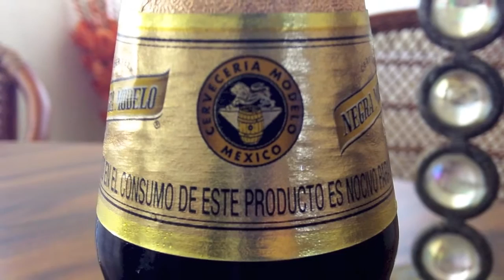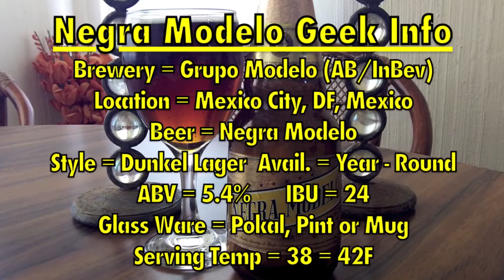Negra Modelo (5.4% ABV) DJs BrewTube Beer Review #808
Hola BrewTube:

In this episode of DJs BrewTube I bring you a review of Mexican beer while on vacation / business in Mexico.  In this video we will review Negra Modelo.  Negra Modelo is a Vienna Lager that is produced by the same brewery that brings us Corona and Modelo, Grupo Modelo / AB/InBev.  I've had Negra Modelo several times over the years and have decided its time to dive in and review it.  Lets see how this Dunkel Lager stacks up with others I have had. Enjoy the show!!  My written review follows:

Negra Modelo WRITTEN REVIEW:

A- Negra Modelo pours a medium reddish-brown. Clear, with one finger of tightly packed kaki white head. Poor retention, decent lacing - a really average looking macro beer.  No alcohol legs observed or expected

S- Grainy malt, corn, caramel, wet cardboard deep and rounded out by some very faint floral hops.  No alcohol is detectable in the aroma.

T- Follows the nose.  Grainy malt, corn, stale caramel, metalic lager taste rounded out by some very faint floral hops.  No alcohol is detectable in the taste.

M- Crisp, light and fizzy, easy to drink with a SUPER watery, thin body.

O - Negra Modelo is no mind blower by any stretch of the imagination.  This said, it is well made, has an o.k. amount of flavor and is quite easy to drink.  I will not seek this beer out again or drink it unless offered by a family member or friend.

Serving type: Bottle (12 oz)

Negra Modelo REPORT CARD:

DJ   =  (  B-  )

RateBeer = ( 21 ) - Yet another example or RB's voodoo math.

BeerAdvocate =   ( 76 )

NOTE / Music Credits: Havana by Apple, iMovie, Stock Sound / Music Samples included with iMovie purchase.

CHEERS!

DJ